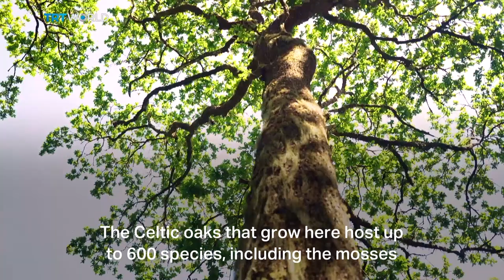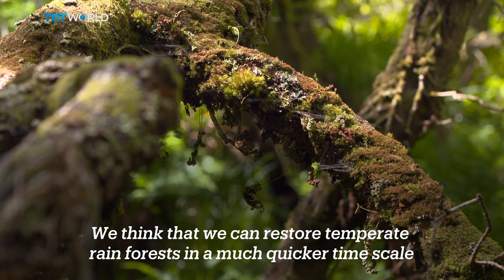Farm owner's project aims to triple UK's temperate rainforest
Monday marks the 50th anniversary of the World Environment Day which aims to raise awareness about environmental protection including rain forests. The crucial role rainforests play in combating climate change is well known. Less well known is that rainforests once covered large parts of Europe as well as the Amazon, sub-Saharan Africa and Indonesia.

In the UK, temperate rain forests once covered 20 per cent of the land but today less than one per cent is left. But awareness of the existence of these unique habitats is growing, as are plans to protect and expand them. Farm owner launches project to triple UK’s temperate rainforest. TRT World’s Simon McGregor-Wood went to a small rainforest in western England to find out more.